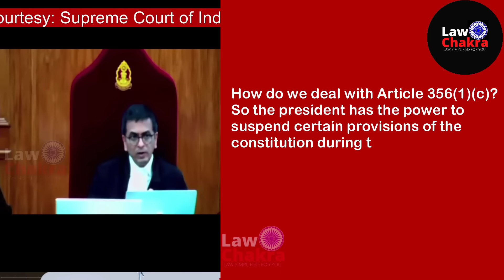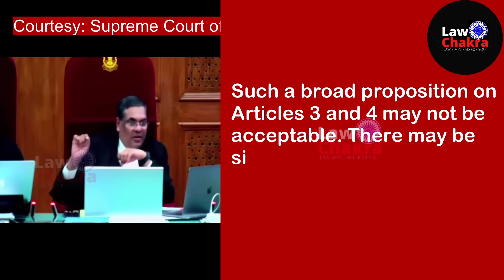Article 370 Hearing, President Power Abused, SC-CJI Rebut Top Lawyer